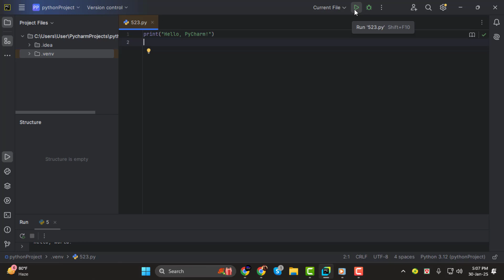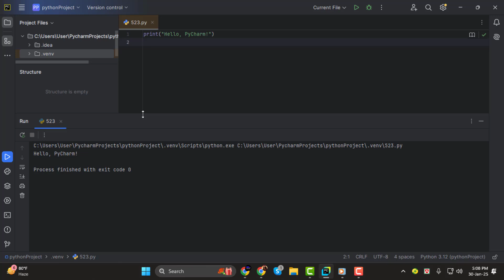How to Run Code in Pycharm Community - Quick Tutorial [2025]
How to Run Code in Pycharm Community

Running code in PyCharm Community is a simple process that helps developers test and execute their Python scripts efficiently. PyCharm provides an intuitive interface with built-in tools to run and debug code effortlessly. Whether you're a beginner or an experienced programmer, understanding how to execute code in PyCharm ensures a smooth workflow. In this video, we will guide you through the steps to run your Python programs within PyCharm Community, making it easier to test and develop your projects.

- Execute Python code in PyCharm
- How to run a script in PyCharm Community
- PyCharm Community run Python program
- Test Python code in PyCharm
- Debug and run scripts in PyCharm